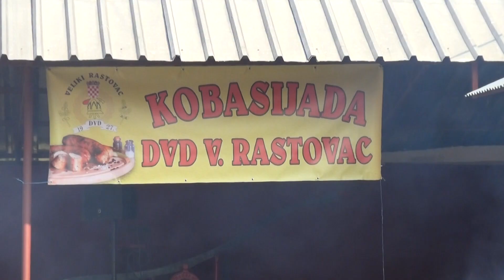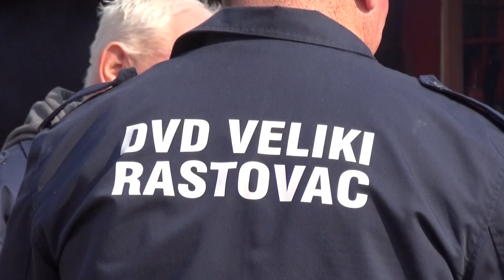Josip Špoljarić - Pobjednik Kobasijade 2022. u Velikom Rastovcu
Ovogodišnja Kobasijada u Velikom Rastovcu ima svog najboljeg proizvođača domaćih kobasica a to je Josip Špoljarić, član DVD Veliki Rastovac, drugo mjesto osvojio je Nikola Golik a treće zasluženo Mirko-Mika Bušljeta, višegodišnji pokretač slične akcije u Dugoj Međi.
Glazbena podloga Gogy band.